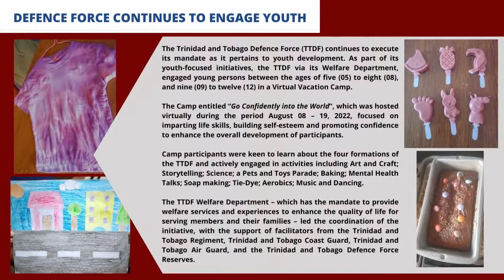What's Happening 09.09.2022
Current Affairs at the Ministry of National Security for the week ending 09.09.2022.